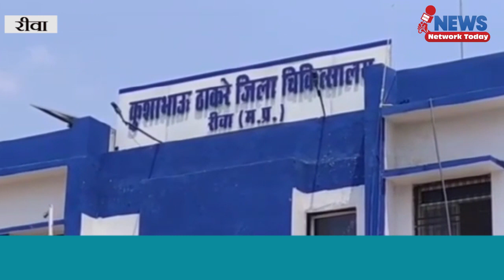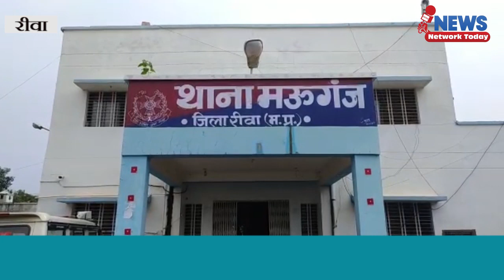जिले की लड़कियों को बाहर ले जाकर बेचने वाले गिरोह का पर्दाफाश मऊगंज पुलिस की कार्यवाही ||NNT